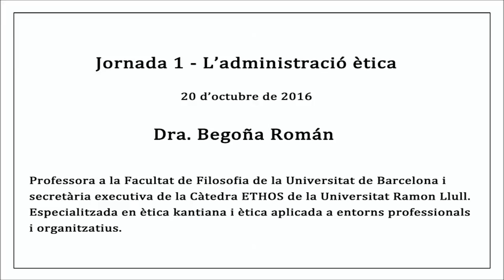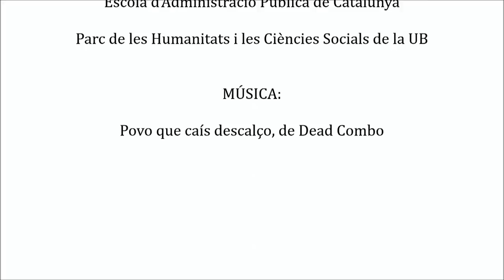Obrint finestres: L'Administració ètica - Dra. Begoña Roman [resum]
Sessió "L'Administració ètica", a càrrec de la Dra. Begoña Roman, professora titular a la Facultat de Filosofia de la Universitat de Barcelona i Secretària executiva d'Ethos Ramon Llull de la Universitat de Barcelona.

Aquesta sessió s'emmarca en el cicle "Obrint finestres: els reptes de l'Administració pública al segle XXI" organitzat per l'EAPC i el Parc d' Humanitats i les Ciències Socials de la Universitat de Barcelona.